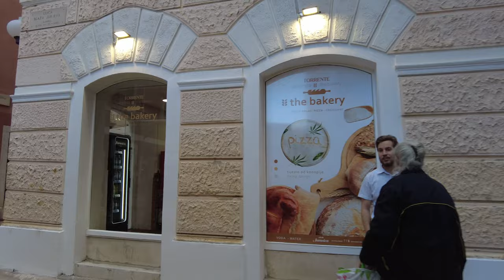Zadar Croatia ❤️ Walking Tour - City Center - Old Town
Welcome to Zadar, a charming city on the Adriatic coast of Croatia. Today, we will take a walk through the city center to explore its rich history, culture, and architecture.

Our journey begins at the Roman Forum, the largest and most important archaeological site in Zadar. It was once the center of political, commercial, and religious life in the city.

From there, we will pass by the St. Donatus Church, a symbol of early medieval architecture. Built in the 9th century, this pre-Romanesque church stands proudly in the city center.

As we continue our walk, we will see the famous Sea Organ, an architectural masterpiece that produces music by the sea waves. It is a perfect spot to relax and enjoy the serene beauty of the Adriatic.

Our next stop is the Greeting to the Sun, an interactive art installation that gives a dazzling light show at night. Be sure to check it out after sunset.

Finally, we will end our tour at the People's Square, a lively place full of cafes, restaurants, and shops. This vibrant square is the perfect spot to sit back, relax, and enjoy the Mediterranean atmosphere.

Thank you for joining us on this walking tour of Zadar's charming city center.

Zadar in Croatia a walk through the city center